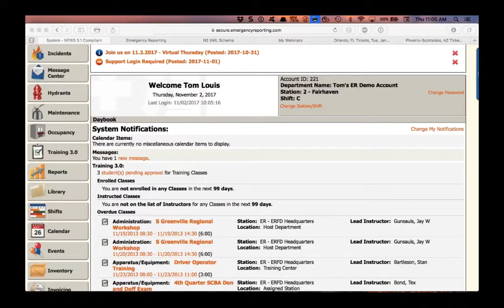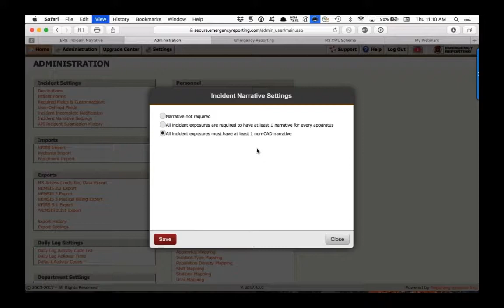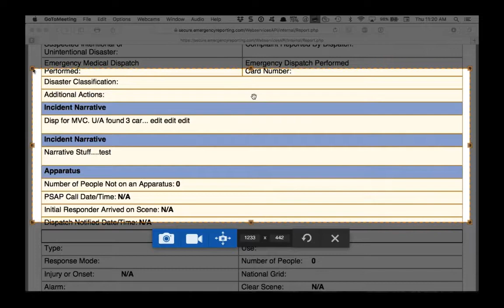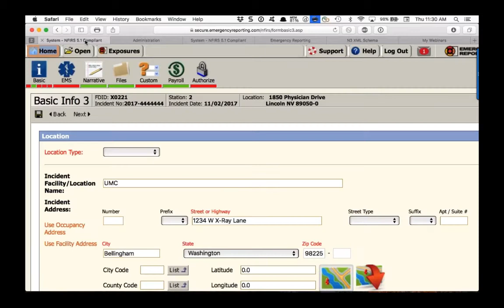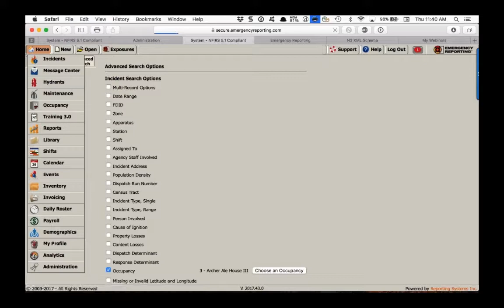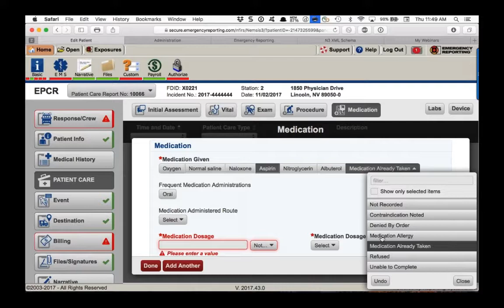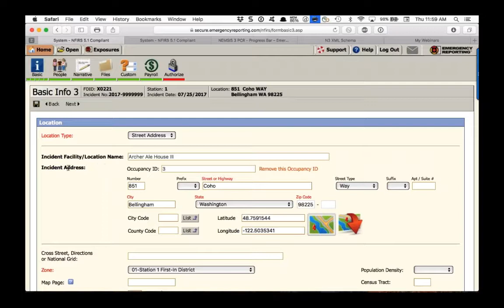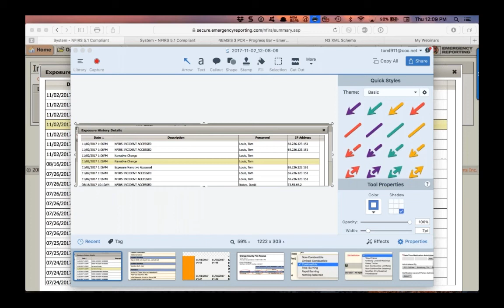2017-18 Virtual Thursday: "Apparatus Narratives + What's New with NFIRS & NEMSIS Reports"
Catch up on the latest changes with NFIRS and NEMSIS Incidents Reports including the new Apparatus Narratives. Join Trainers Tom Louis and Alan Miller as they show you the latest updates to ER's all-in-one incident reporting awesomeness!